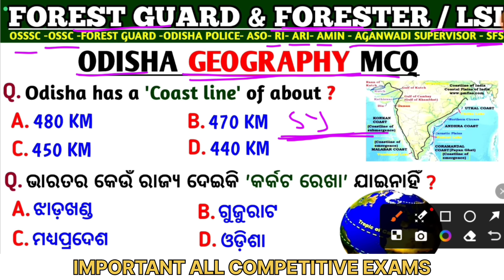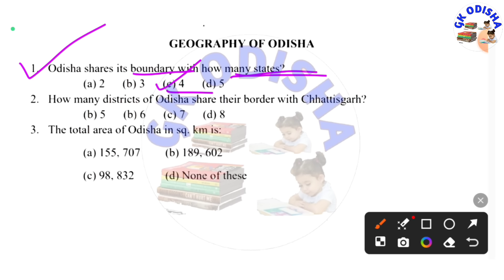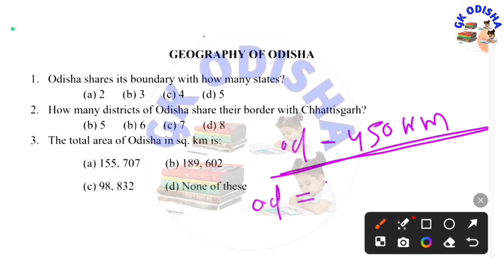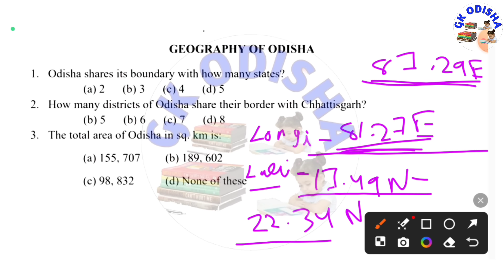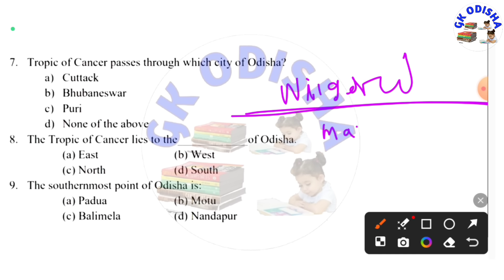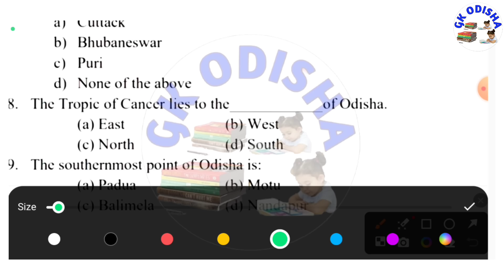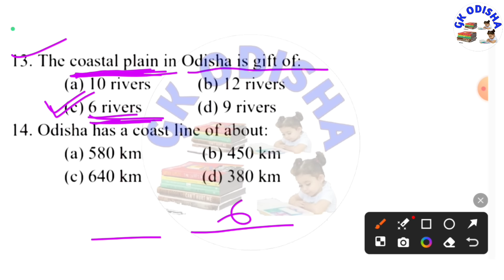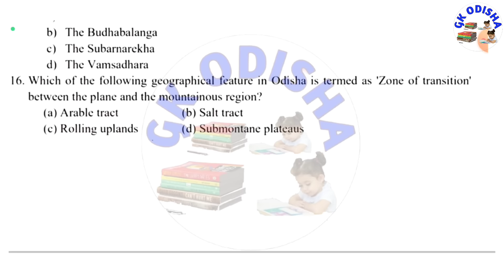Odisha Geography Gk Mcq | Forest Guard Gk | Forestor Mcq | RI | ARI | AMIN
(Your Queries) :-

science gk
osssc ri
Computer
Computer mock test
Computer marathon
Computer
computer questions and answers
computer awareness
computer gk
Computer networking
Computer generation
computer fundamental
computer hardware
computer software
operating system
input and output devices
computer history
fireman gk
forest guard gk
fireman question

susanta kabi
from - cuttack,odisha ( india )